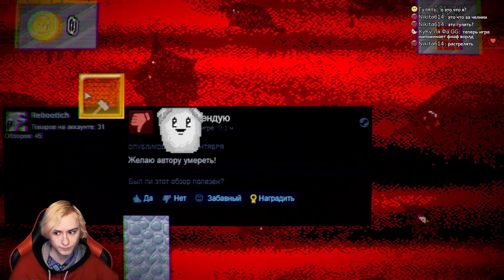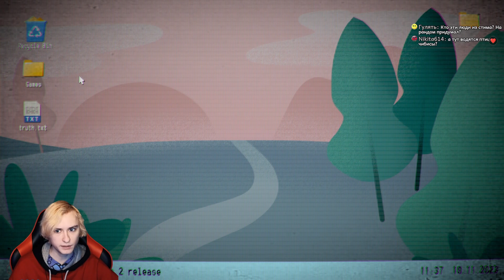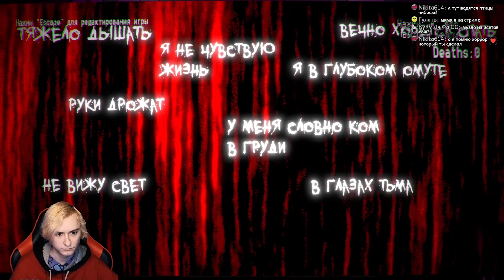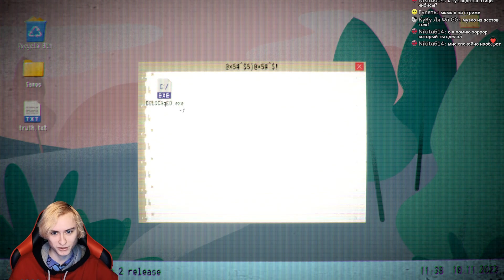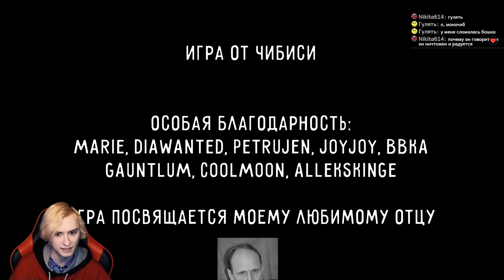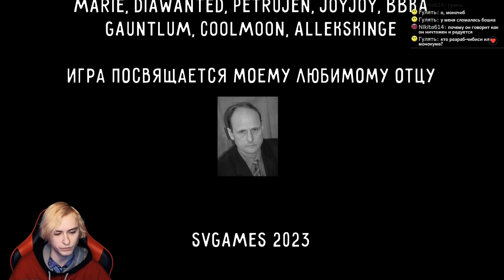ГРУСТНЫЙ ФИНАЛ (Simple game#4)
Сегодня мы поиграем в игру моего собственного производства - Simple Game.
Это простая игра. Помоги Чибиси испечь пирог. Просто собери 5 яблочек и ты ее выиграешь.
Чего ты ждешь?
Просто начни играть.
Ты сможешь ее пройти.
Даже не думай, что там что-то скрыто.
Думай о яблочках...
Все будет хорошо.